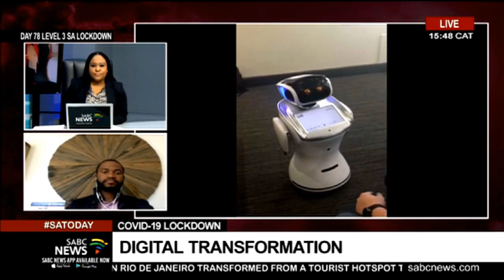DNN Technologies launches robots to help fight COVID-19 in SA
DNN Technologies is launching robots to help fight against COVID-19 in South Africa. Most developed countries in the world are also using robots as a frontline for screening and testing.
Digital transformation consultant David Ramphekwa from DNN Technologies shares more.